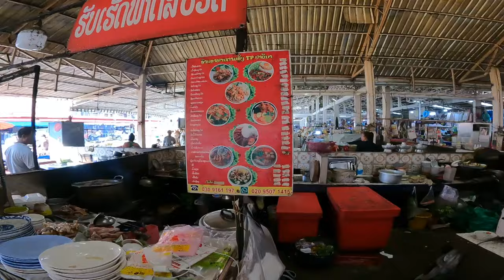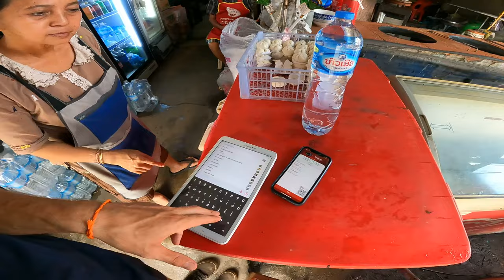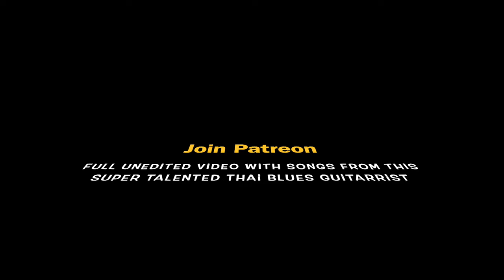Locals Thrilled I Speak Lao Pakse LAOS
Meanwhile in Pakse, I meet kind locals one after another with a big surprise to end the day.